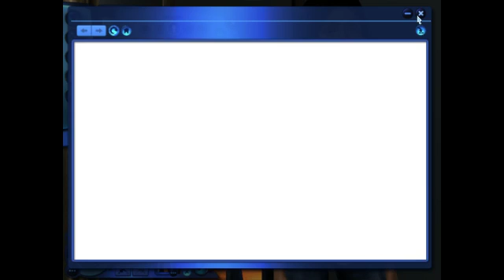the sims 3 generations part 9